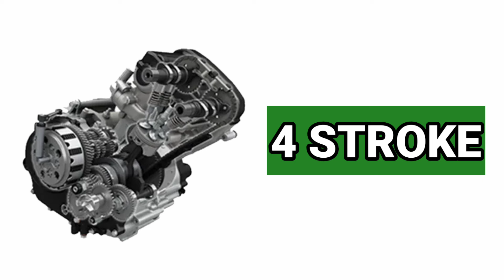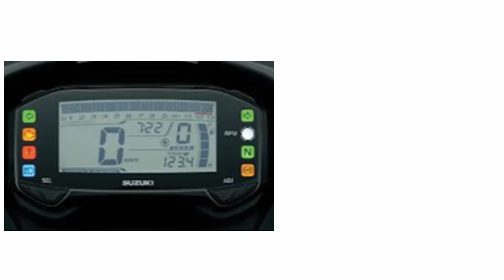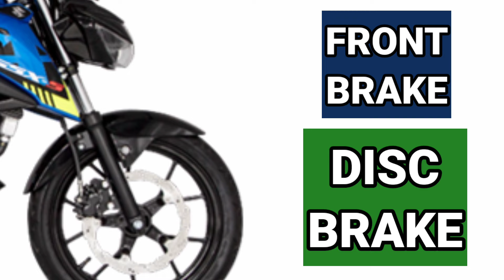SUZUKI GSX S 150 2023 PRICE SPECS AND TECHNICAL COLORS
This powerful and handsome bike is built for experienced riders who wish to bring their riding experience to another level. Perfect for the working class bike